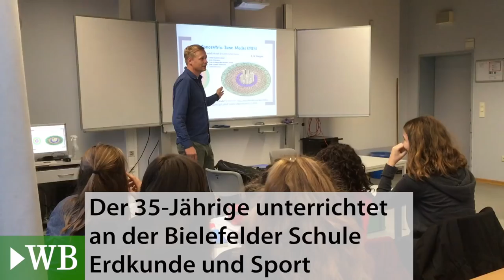Schulbesuch: Ex-Arminia-Profi Manuel Hornig in seinem neuen Leben als angehender Lehrer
Bielefeld, 23. Dezember 2017: Vom Rasen an die Tafel: Ein gutes halbes Jahr nach dem Karriereende als Profifußballer hat Manuel Hornig bereits sein neues Berufsleben gestartet. Der 35-Jährige ist angehender Lehrer und unterrichtet am Helmholtz-Gymnasium in Bielefeld. Das WESTFALEN-BLATT hat den Ex-Profi an der Schule besucht und zeigt ihn im Klassenzimmer in Aktion.